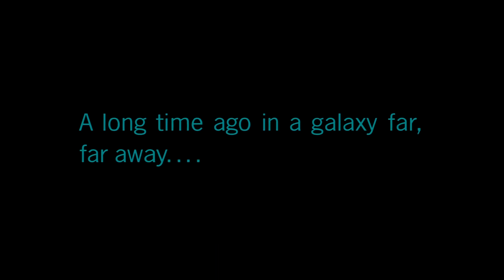The LAST JEDI | THE GOOD, THE BAD, AND THE UGLY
Here is our review of Star Wars Episode VIII The Last Jedi (SPOILERS)